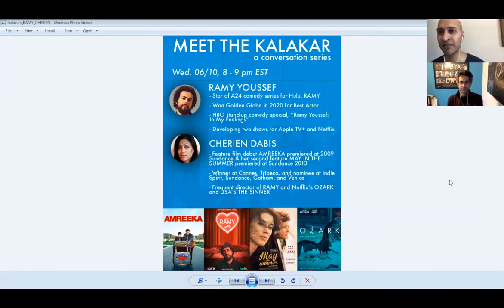Meet The Kalakar - Richie Mehta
A conversation with Richie Mehta about the advantages of storytelling that is grounded in South Asia, from a diasporic point of view.